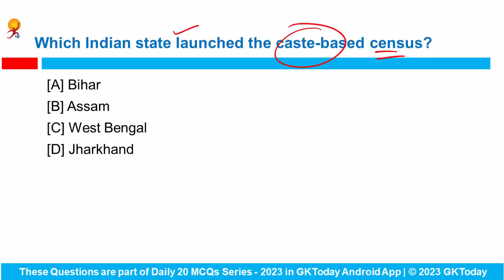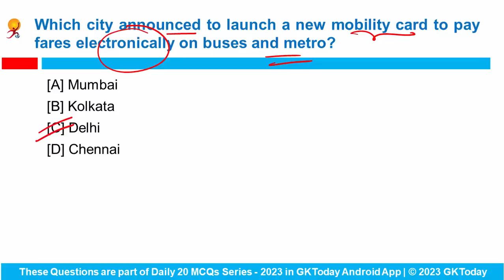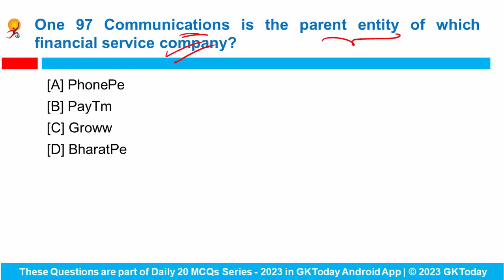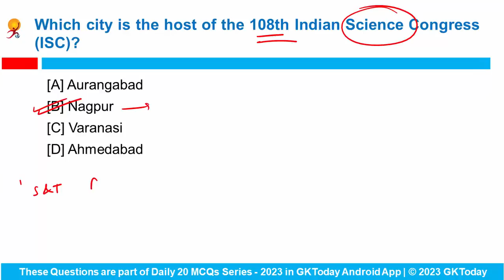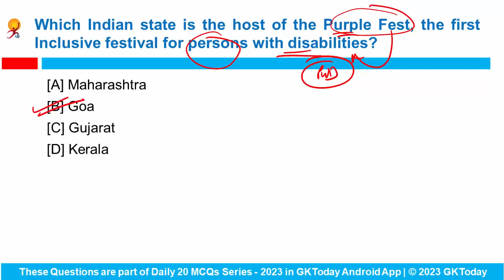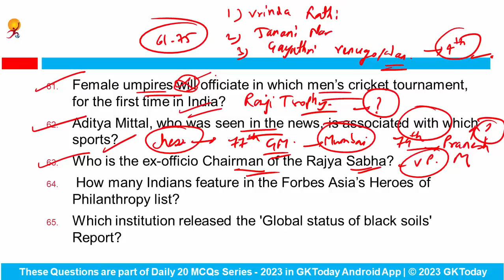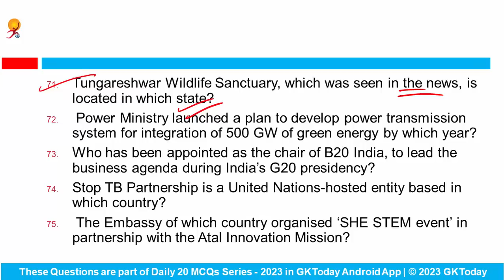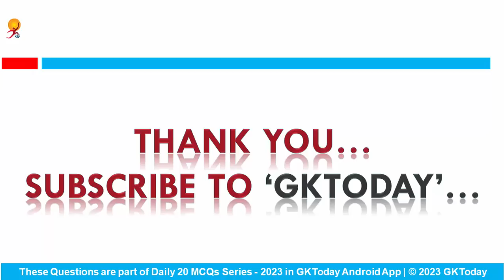13 January, 2023 Current Affairs in English & Hindi by GK Today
13 January, 2023 | Current Affairs Today | Current Affairs 2022 MCQs with Revision
GKToday app:
GKToday E-Books:
GKToday Printed Books:
GKToday 2.0 English YouTube Channel